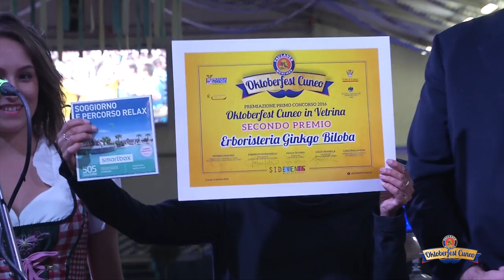Il sindaco di Cuneo racconta la prima edizione di Oktoberfest Cuneo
In occasione delle premiazioni del primo concorso Oktoberfest Cuneo in vetrina, abbiamo incontrato il sindaco di Cuneo Federico Borgna.